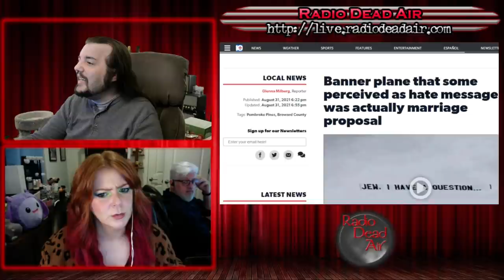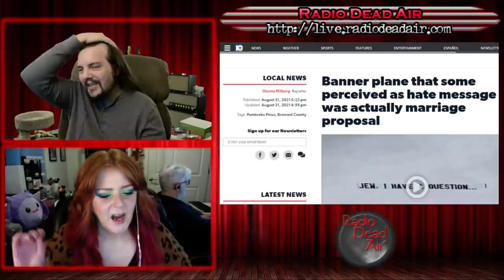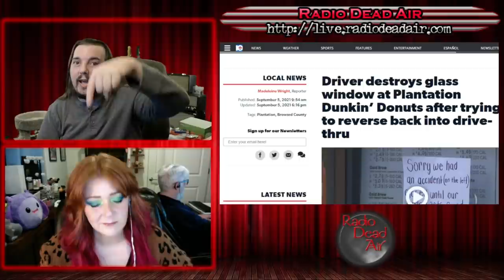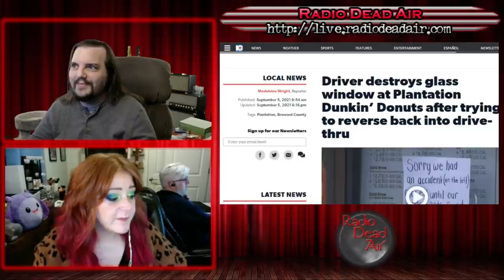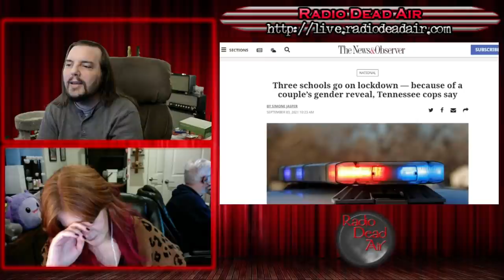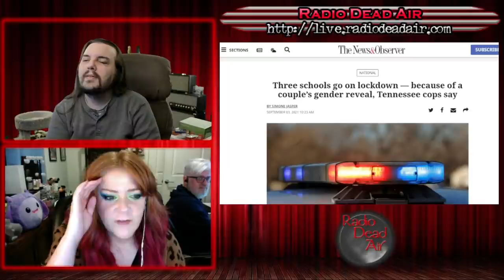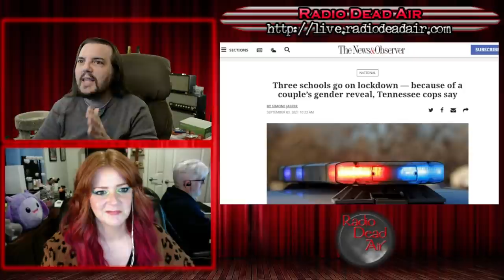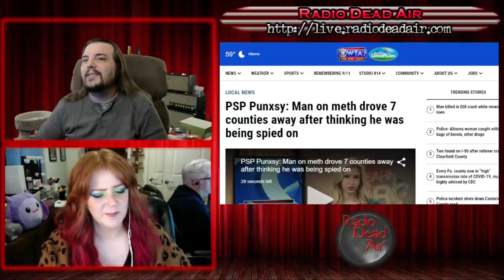WTFIWWY Live - Sheetz of Fire - 9/6/21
This week: Tell me you failed preschool without telling me you failed preschool. Also an entirely different kind of "indecent proposal" and a man flees in terror from his own CD player ...